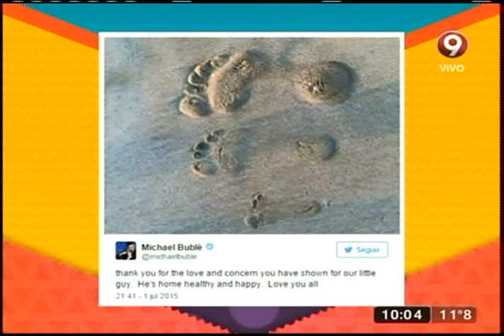Noah, e hijo de Lopilato y Bublé, fuera de peligro